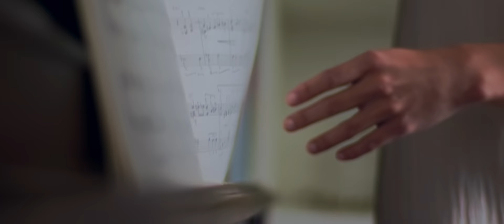Keller Rae - Just Another House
Music video by Keller Hudson performing Just Another House. 2022